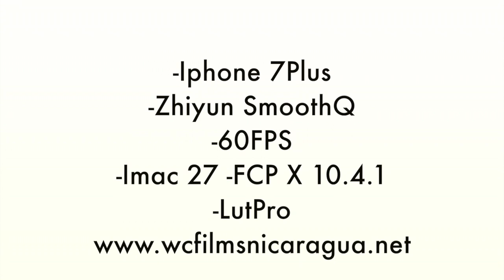Zhiyun SmoothQ video test Nicaragua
prueba del steady zhiyun SmoothQ realizada en Nicaragua como modelo mi  pequeño sobrino Jorge Antonio.